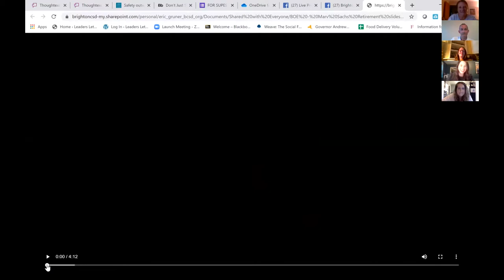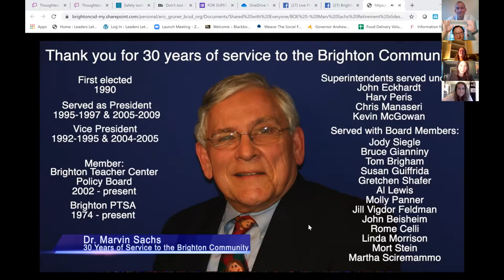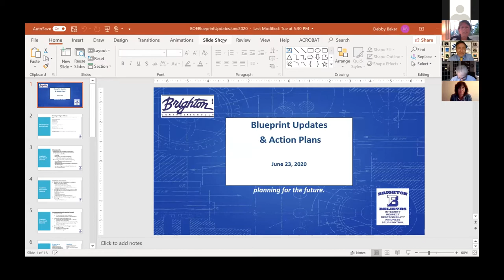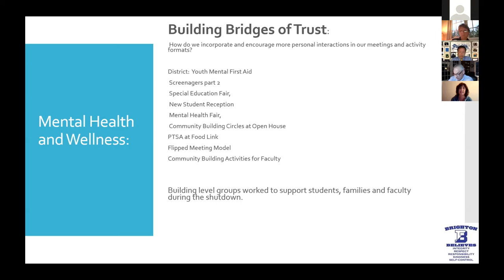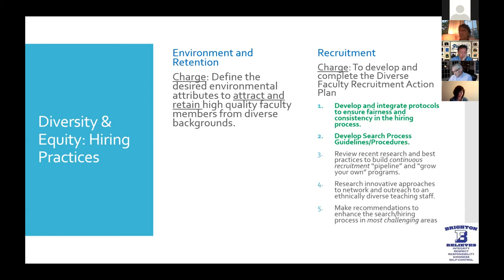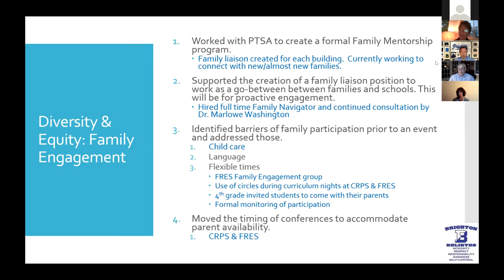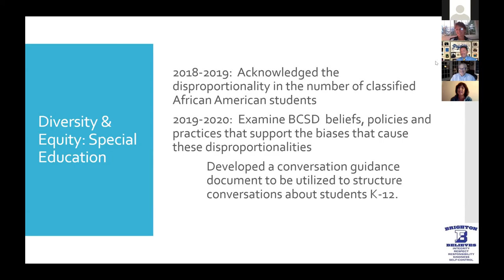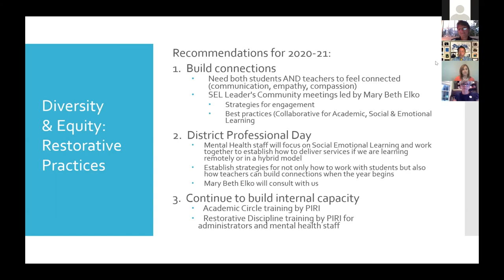Board of Education Meeting June 23, 2020